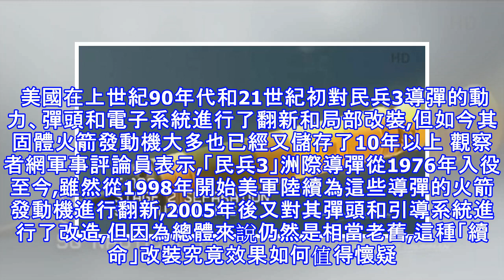美國民兵3導彈試射失敗 在太平洋上空自毀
美國空軍8月2日發布聲明稱,當天當地時間凌晨4時42分,由於技術故障,美軍中止了一次「民兵3」洲際彈道導彈飛行試驗,導彈在太平洋上空自毀。 據報道,美國空軍全球打擊司令部聲明稱,當天美軍從加利福尼亞州的空軍基地試射一枚「民兵3」洲際導彈,導彈在飛行過程中出現故障,試驗人員隨後發出自爆指令,導彈在太平洋上空自毀。 美國空軍稱,這次飛行試驗屬於例行測試,目的在於驗證民兵3系統的可靠性和精度。導彈從加州范登堡空軍基地升空,目標是位於馬紹爾群島的誇賈林靶場,飛行距離6759公里。 民兵3導彈發射(資料圖) 從美軍發布的信息來看導彈應該是在助推段發生的故障,彈頭尚未與導彈分離 美國空軍稱這次事故中出現的...
源: pixpo